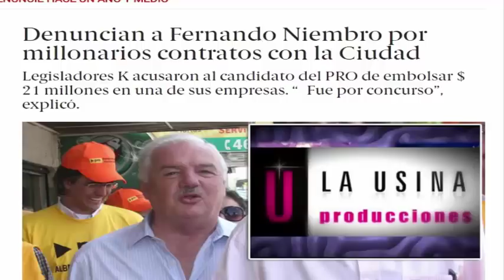FERNANDO NIEMBRO : "PERU NO PASARA DE FASE DE GRUPOS "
FERNANDO NIEMBRO Y CARLOS ANTONIO VELEZ MENOSPRECIAN A PERU
PARA QUE JUEGAN
SE DEBEN AHORRAR 15 DIAS DE PARTIDOS
EN TODOS GRUPOS HAY 2 DEBILES Y 2 FLOJOS
PERU NO PASARA